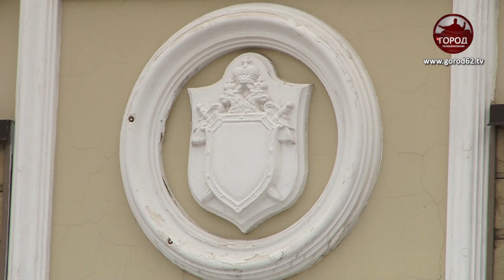Бизнес на ставках